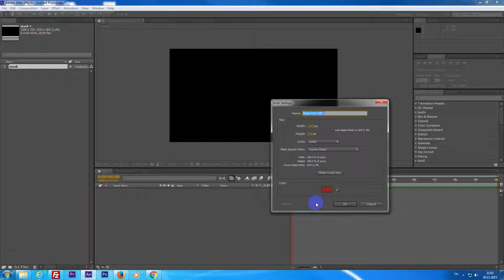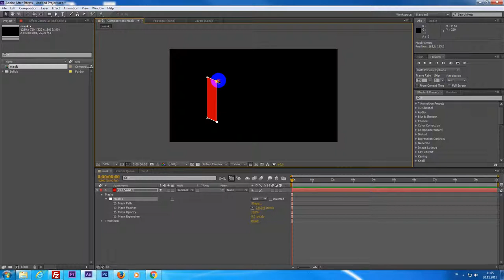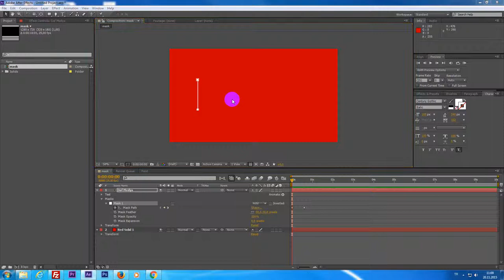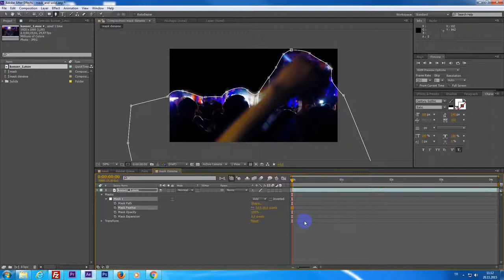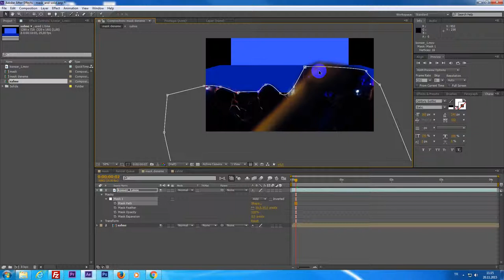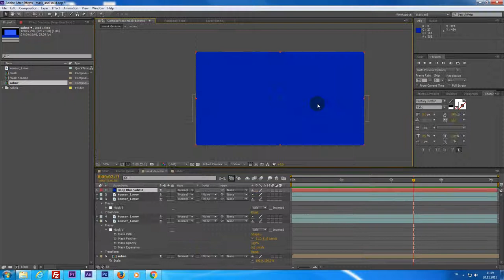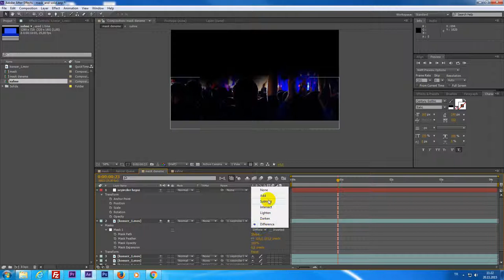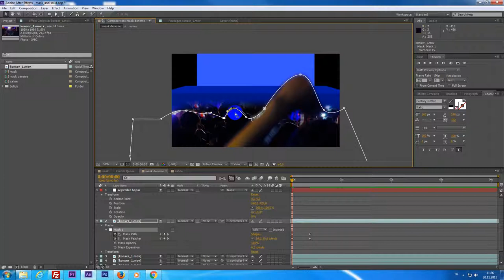after effects tutorial mask and solid (türkçe anlatım)